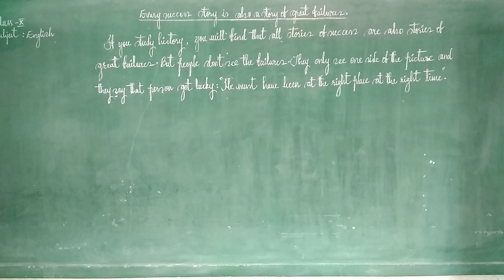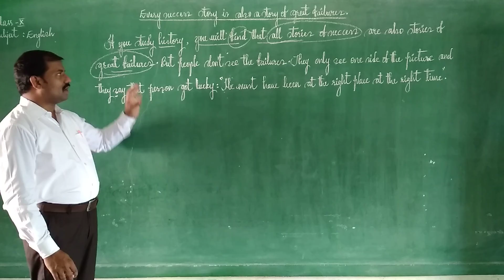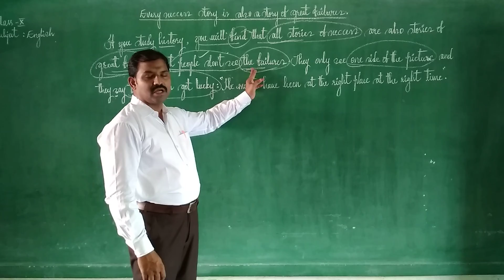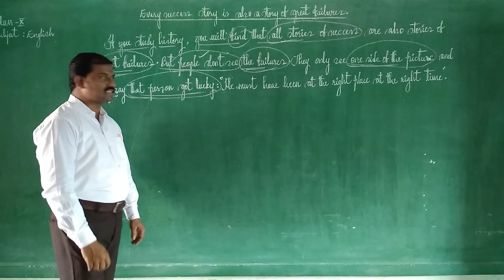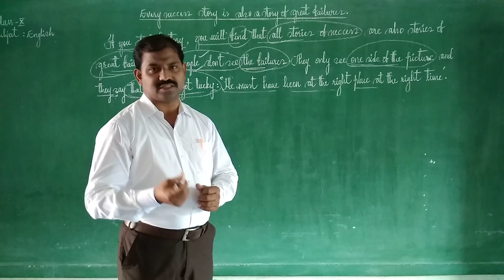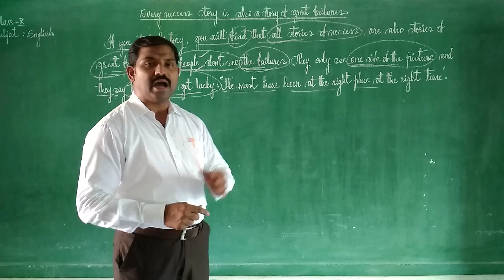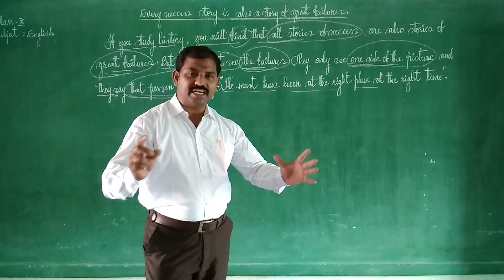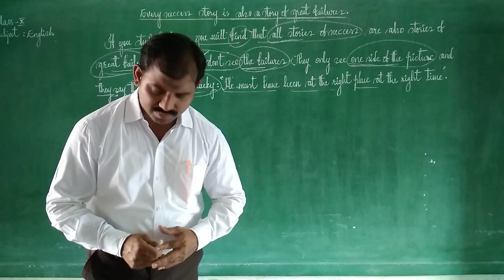Every success story is also a story of great failures.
Unit- 1 of classX, English.  Personality development ( B- Reading).